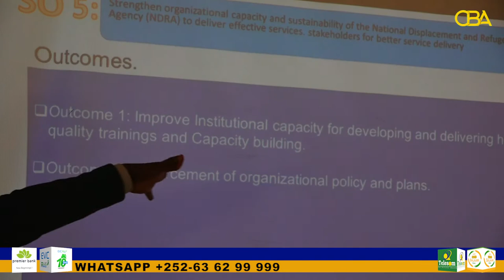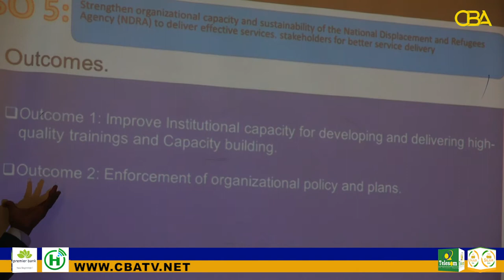Hay'adda Barakacaaysha Somaliland Oo Daah-furtay Qorshaha Ay Ku Shaqaynayso Sanadka 2022 ilaa 2026.